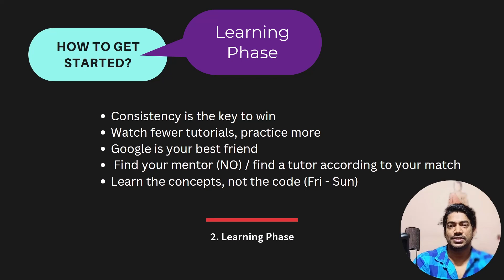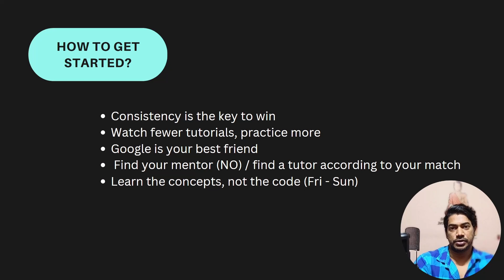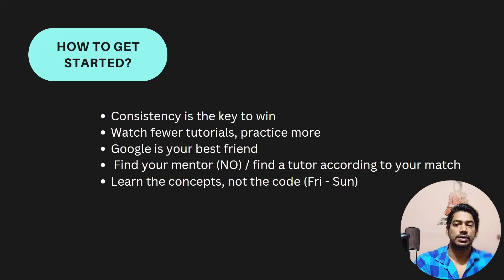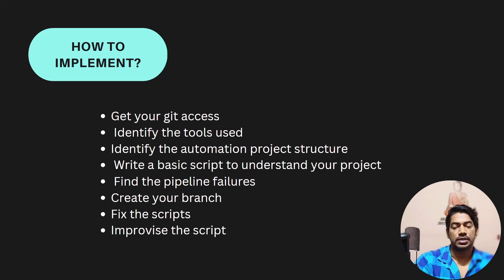Sharing my experience to learn automation testing.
Hello guys, in this video, we'll discuss how to start learning and implementation of automation.

0:00 Start the automation journey
0:39 1. Get Started
5:00 2. Learning Phase
13:26 3. Implementation Phase
Tamil Youtube Channel:
🎁Just in case you want to support me ☺️ donation might be helpful.
GPay: koushik350-1@okaxis

SOCIAL